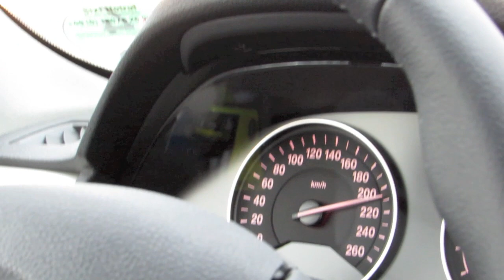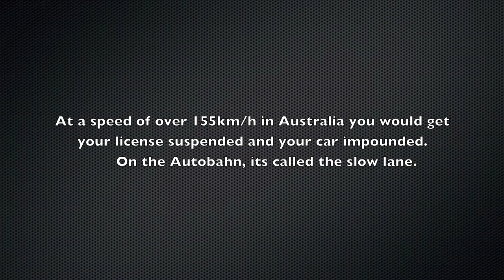First time driving in Germany on the autobahn last year | REDLINE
Last year my girlfriend at the time (now my fiancee)were travelled around Germany and Eastern Europe.
We rented a BMW 318d to go from Munich to Stuttgart and back via Fussen.
Between Ulm and Fussen, there is 140km of D-restricted Autobahn, so
over 35 minutes, I had an average speed of 195km/h and multiple times I was driving on the car speed limiter of 210km/h.

Matt